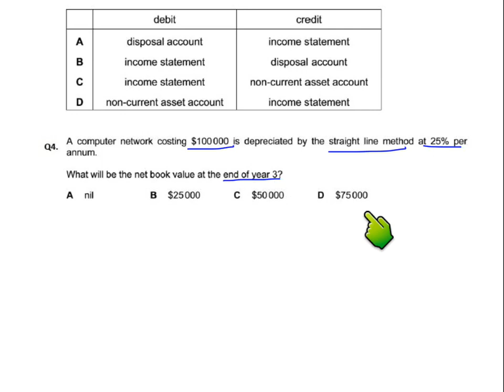Depreciation - MCQ - Q4